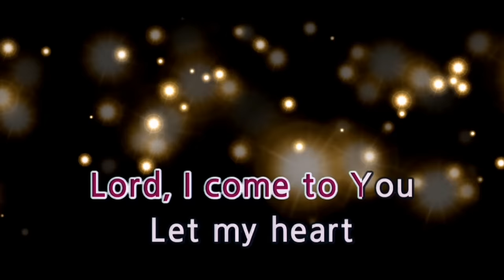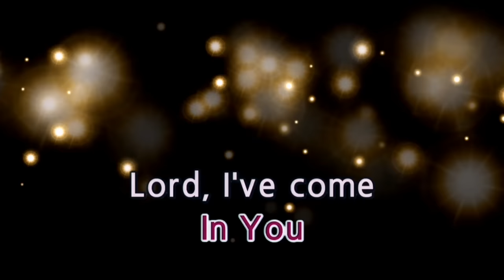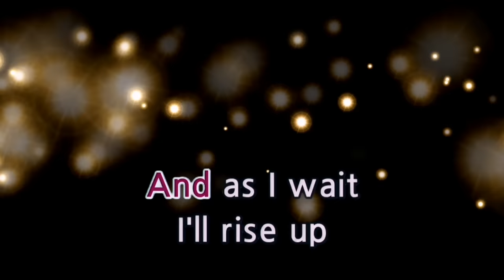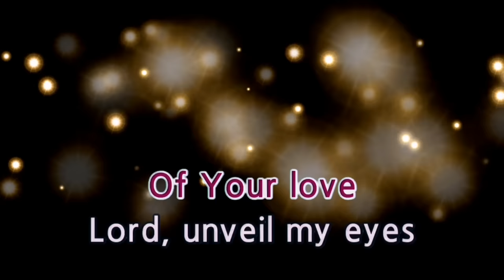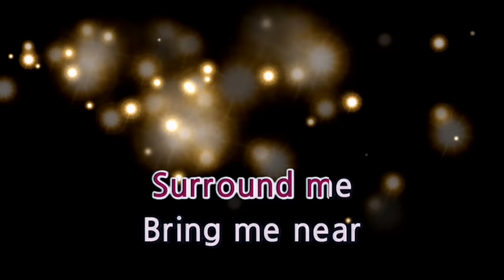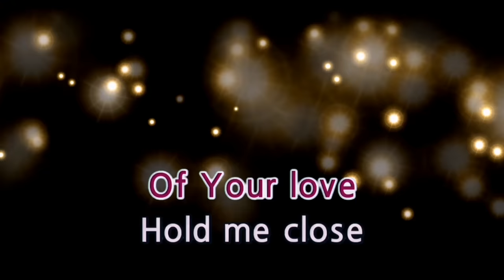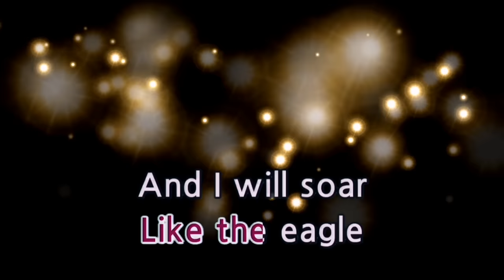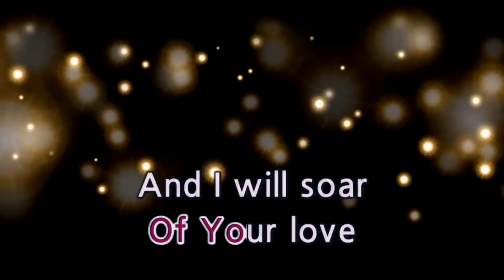THE POWER OF YOUR LOVE - HILLSONG (karaoke version)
Welcome to

📄 Please COMMENT what's on your mind about this song, The power of your love.

👍 HIT LIKE if you liked the song

- LYRICS - .